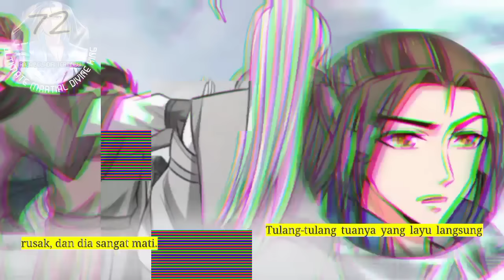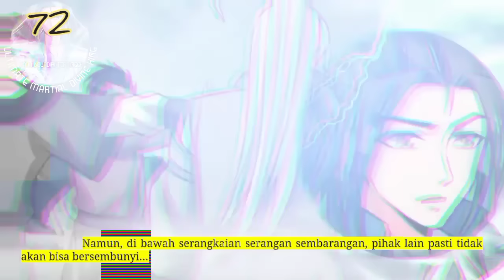Raja Beladiri Tertinggi season 72